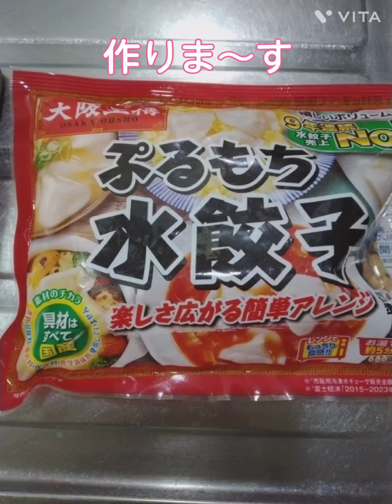水餃子スープ作りました＃創味シャンタン＃yummy